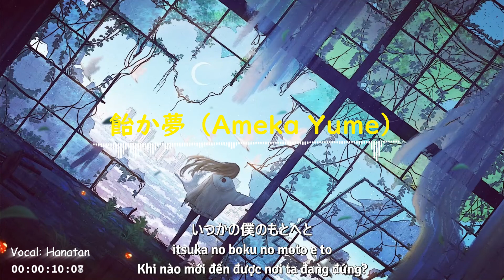Hanatan - 飴か夢 (Ameka Yume) (Studio Live Session) 【JP/VI Sub】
【Song Info】
Song: 飴か夢 (Ameka Yume) (Kẹo Hay Là Giấc Mơ) (Studio Live Session)
Vocal: Hanatan (花たん, YURiCa)
Music/Lyrics: doriko
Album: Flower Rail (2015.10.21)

【Bản Quyền】
Toàn bộ bản quyền đều thuộc sở hữu của nghệ sĩ, và kênh này sẽ không thu lợi nhuận từ bất kỳ video nào.
Nếu bạn thích bài hát này, hãy đến ủng hộ cho kênh Youtube chính thức của nghệ sĩ ở bên dưới.

【Khác】
▶Dịch Thuật: Taiyoshin
▶Edit: Taiyoshin